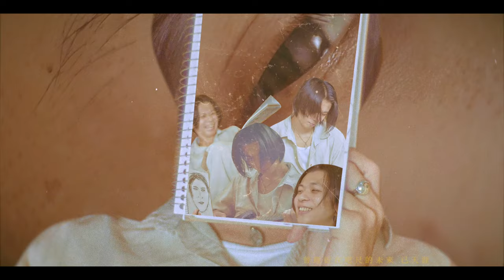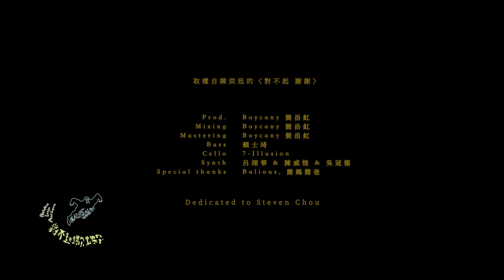周穆, Leepa - 對不起蠍蠍 SUCH A STAR - PROD. Boycany (Official Video)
周穆 & 李記仇《對不起蠍蠍》Prod. Boycany
Murky Ghost, Leepa SUCH A STAR Prod. Boycany

Is this a part of your story? One that I had never lived

再會了。 -謝謝你， —我現在還不錯

˜”*°•. 新的伍佰 ᒪᘿᘿᕵᗩ .•°*”˜

˜”*°• Be water be B̴o̴y̴c̴a̴n̴y̴ •°*”˜

🦂Video Credit

導演 | 李依璇

攝影 | 劉哲均, 李依璇
剪輯 | 李依璇

穆髮型 | 鄭竹均 @hiraeth__
特別感謝 | 茅睿, 李錫駿, 高子言, Milk Tsang, 光頭哥哥

🦂Audio Credit

取樣自陳奕迅的《對不起 謝謝》

Prod. | Boycany 簡岳虹
Mixing | Boycany 簡岳虹
Mastering | Boycany 簡岳虹
Bass | 賴士琦
Cello | 7-Illusion
Synth | 呂翊華, 陳威愷, 吳冠德
Special thanks | Balious, 簡媽簡爸

詞
《對不起蠍蠍》
放一把火 把一切燒光
這是理想狀態 可是你一直住在
就像我濫情歌寫的一樣

太重的歌不知該如何向你闡述 而你又將作何感觸
我從中柱開始老化 有時笑話會笑只是掛在臉上
你沈睡後將寂寞種在你睡臉上
你若不記得我要你重視對自己承諾大於給他人的
也罷
只因那是我無法言語向你明說
言語是那麼輕 夜裡吐出的氣息便已足以蒸散

所有的愛之於你是熱度尚存 還像夏日午後的艷陽
到我這卻成了燭火或狗狗眼中的光芒
我得輕手輕腳才不致搗毀

在那陽光照不到的陰影處
有著有和你不同次元 又真實存在的時空遺物
導致有時候我以為的我 和你眼中的那位是那麼不同

涉足過你只在地圖上聽聞的他方 蒼老
連看你都像看兒子一樣
而只要我不說出口 你便不會那般看我
就看我演愉快的小女孩 像對你感興趣的每個女孩

為什麼給我形容美好今後 常常讓我紅了眼框（註1）
你也留意過我眼中流動的哀傷
曾經誰也給過 他也曾以為我懂 會懂
也曾無端承受過失望

後來我才了解 我們要花多少時間接近也不夠
都得要摔碎了幾回 摔碎了幾回
才懂得什麼叫彌足珍貴

（Chorus）
我愛你 好愛你 對不起謝謝⋯⋯
我恨你 好恨你 對不起謝謝⋯⋯

推遲⋯⋯
書上說這種傷感 來自於我活得太未來
應該要回到當下
可是為什麼眼淚依舊流不停

在我轉身那刻 也將所有未來葬送
從此未來未來
狂妄偉大的過去呀 壓縮在彼此眼神的邊際裡
再多一眼 就要超過了日常的界線
還能若無其事嗎？
說我們將一個想像中的小孩給扼殺
說我們將掛在嘴邊的至死不渝給生吞了

從此不再認得自己啦
你在乎嗎

你找到了更適合你的人 我能為你高興嗎
曾經說好的事情
都像夢幻泡影
放一把火 把說過的諾言燒光
這樣好嗎

把借來的願望還回去
內在不再有對立面
It’s just..
有時還是會想起曾經白頭到老的願望
走去洗衣服路上的積雪
冬夜棉被裡疊在一塊的腳丫丫

⋯當我一時不察忘了如何恨過
⋯海浪拍得特別猖狂

我們說假如有天有小孩要取的名字
豔陽之下 海市蜃樓特別明顯
我在心裡彩排過千百遍的不離不棄
到後來也沒有派上用場

⋯我又怎麼對自己去信得過
⋯怎麼去直視下一人的眼睛？
⋯下個小孩會像誰模樣（註2）
⋯我怎敢去想？

（Hook）
我的夢 敢可以先不說出口
我怕 你無法忘記
你的夢 敢可以先不說出口
我怕 我無法忘記

⋯曾經近在咫尺的未來 已天涯
（Chorus）

一切的一切都是雙人份
雙人份枕頭 雙人份馬克杯
雙人份拖鞋 雙人份電影票根
無法移除的 在記憶體裡徘徊著
重複播放 像是凍結了
不散的陰魂
牆上的鐘監看過
曾經浪漫回憶無聲電影（註3）
只因它們都不再是看起來那樣

我在早晨醒來 發了好長的呆
所有和你的回憶都被斷開

［Leepa］
兩隻貓 或許更多
總是喜歡討論著以後的生活
當我們說好了有朝一日帶你進我家門口
你溫柔的笑著我言語的笨拙

在你面前我毫無保留
而你擔心我將自己搞丟
在不久的遠方是美不勝收
而到頭來卻是海市蜃樓
親愛的我想我已鬆手 卻放不下
想要忘記那個有你的夢

當一起老去的約定已經先行老去
心之所向的邊境已是懸崖峭壁
一躍而下要畫過天際
可能 像當初那顆星
許的願無處藏匿
卻已絕口不提 因為

（Chorus）
⋯腦中住著 你們的臉

其實不只是那樣的 很想要大聲去告訴你
曾經被視為錯的 在我內化過後
都不再那麼的牽強 都不再那麼的牽強
我只是成為了一個更好的人 如此而已

彷彿你是我幻想出來的東西 不真的存在過這裡
彷彿我們之間的回憶 不是真的的
如今 到現在我看你的眼睛 看不到從前那份熟悉
我不知道我是誰 不知道你是誰 曾經我們都活在這裡

全都變得像是 一個美夢
大部分時間我都是祝福你的
如果我可以再說得更清楚一點

（Hook）

註
1 李榮浩《年少有為》詞：李榮浩
2 陳奕迅《對不起 謝謝》詞：Spencer
3 許仁杰《夢見》詞：姚若龍

P.s. All We Have Is Now..
Life has been great ‘cause we used to make plans together
珍惜還能相處的時光
不要去驗證它的變質，因為沒有什麼不是一直在質變。

©️ 2022 Offtrecord Ent.